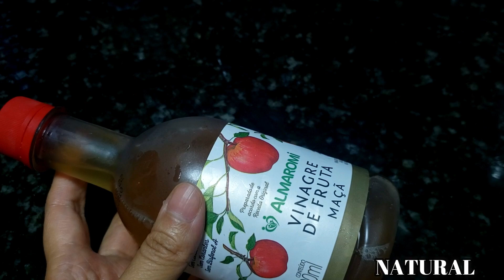1 ÚNICA GOLE ACABOU COM 15 ANOS DE SOFRIMENTO DO MEU SOGRO/ COMO DEMOREI TANTO PRA DESCOBRIR ISSO?!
1 ÚNICA GOLE ACABOU COM 15 ANOS DE SOFRIMENTO DO MEU SOGRO/ COMO DEMOREI TANTO PRA DESCOBRIR ISSO?!

ATENÇÃO!